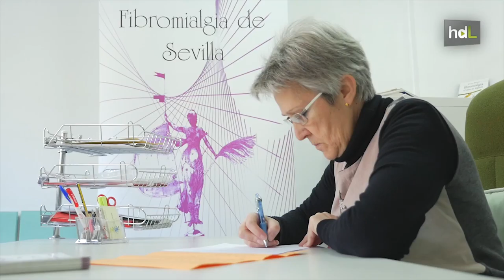HDL Cartas manuscritas para mantener viva la mente y la ilusión de los mayores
'El cartero Baldomero' es la iniciativa que desarrolla una residencia de mayores de Sevilla con la que fomenta la correspondencia convencional a través de cartas escritas a mano entre sus residentes y voluntarios de colectivos del entorno. Camino, a sus 85 años, es una de las participantes en un proyecto que le ayuda a socializarse, a mantener viva la mente pero, sobre todo, la ilusión.